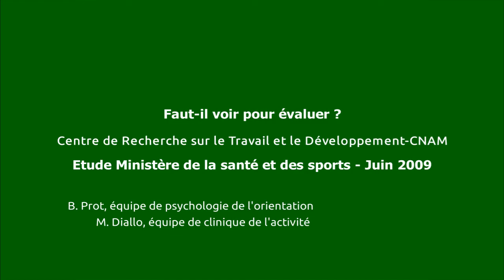Séance 2: Pendant l'épreuve - Observer et prendre des notes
Discussion entre évaluateurs sur leur manière d'observer et de prendre des notes lors d'une séance d'animation.

Vidéo pédagogique du ministère des sports à destination exclusive de la formation des évaluateurs des diplômes d’État de l’animation et du sport.
Extrait de :
Faut-il voir pour évaluer ?
Réalisation :
Centre de Recherche sur le Travail et le Développement-CNAM -  Etude Ministère de la santé et des sports - Juin 2009
Par :
B. Prot, équipe de psychologie de l'orientation
M. Diallo, équipe de clinique de l'activité

Les évaluateurs qui ont participé au tournage :
Corinne Curien et Alex Lainé, CTPS ministère de la santé et des sports (formateurs)
Jean-Marc Cottet et Alexandre Gallique (professionnels)